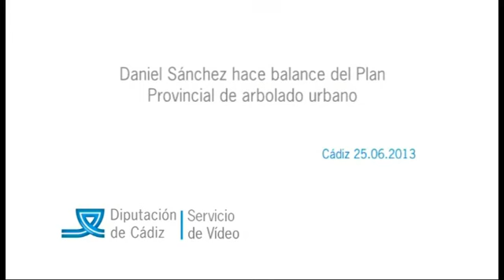Plan arbolado urbano de la Diputación de Cádiz